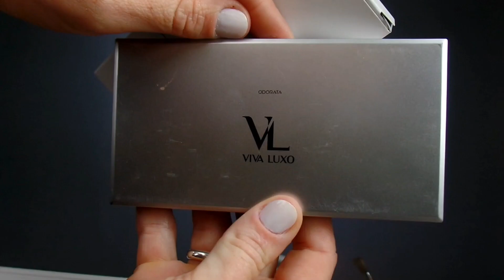Primeiras impressões dos produtos de makes Odorata.